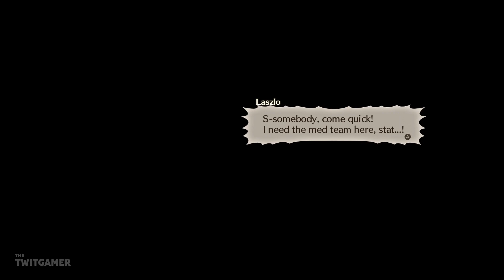Who Poisoned Us!? | Xenoblade Chronicles 3 Part 101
Xenoblade Chronicles 3 Part 101: Who Poisoned Us!?
Moooooooooooore side quests!

📖 LET'S PLAY & GAME INFORMATION

"A heartfelt RPG adventure awaits in Xenoblade Chronicles 3 for Nintendo Switch. Join Noah, Mio and their friends as they traverse epic landscapes, battle ferocious creatures and fight to break the never-ending cycle of violence that binds their homelands."

Xenoblade Chronicles 3 is available on Nintendo Switch. The gameplay for this playthrough will be captured on The Switch at 60 FPS !

If you like my Xenoblade Chronicles 3 videos be sure to share and like the video! It all helps!

☕ TWIT LINKS

⏰ UPLOAD SCHEDULE

➤ Xenoblade Chronicles 3: 8PM GMT (UK Time)

➤Platforms: Nintendo Switch
➤Genre: Action RPG
➤Language Options: English, Japanese
➤Publisher: Nintendo
➤Developer: Monolith Soft